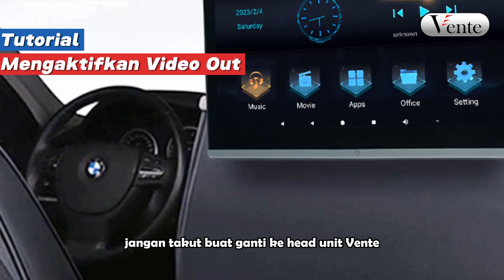Tutorial Mengaktifkan Video Out di Head Unit New Entry dari Vente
tutorial Mengaktifkan Video Out di Head Unit New Entry dari